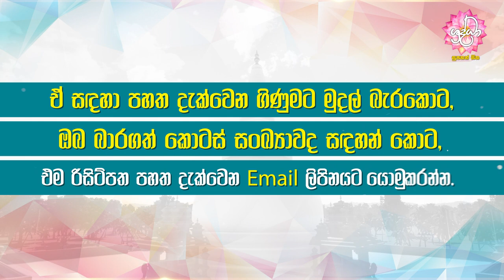ශ්‍රී අංගුලිමාල මහා සෑය අභියස ඉදිවන ධර්ම ශාලාව සහ මුළුතැන්ගේ කටයුතු සඳහා ඔබටත් දායක විය හැකිය...